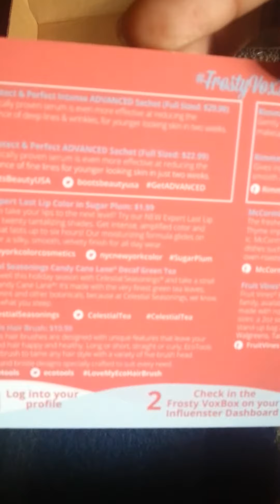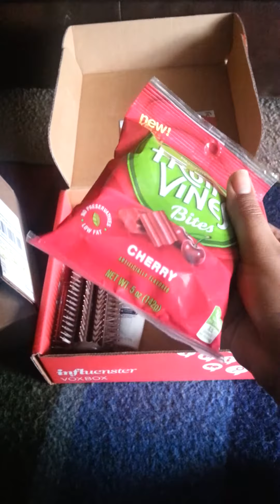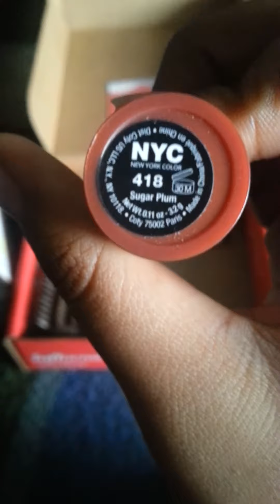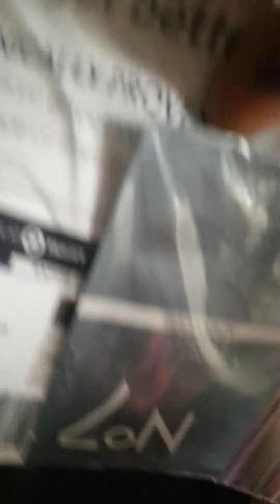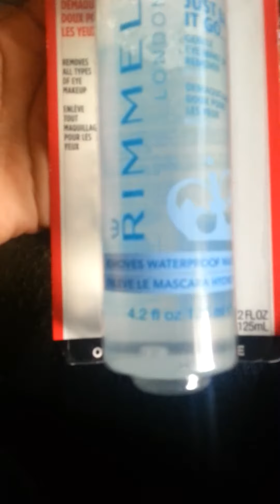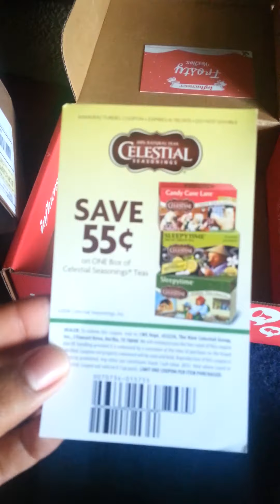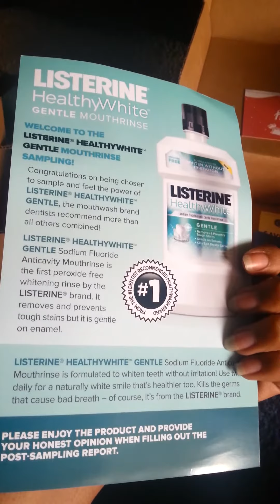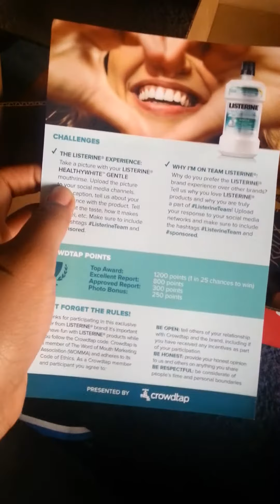Free samples 12/22-26/14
*I received these products for testing purposes